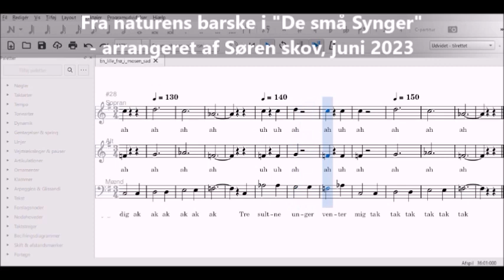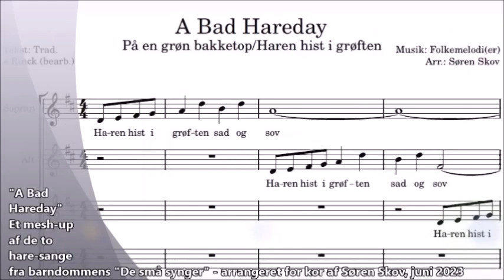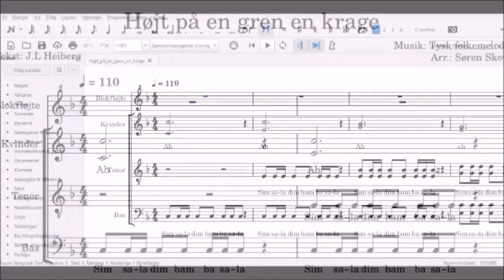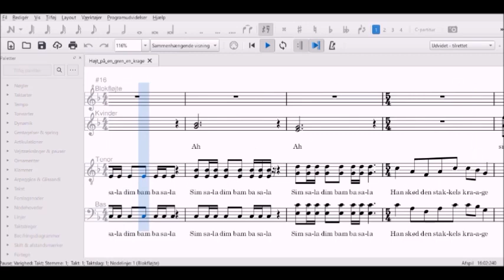Naturens barske i De små Synger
En kor-suite af barske dyre-sange i De små Synger - arrangeret juni 2023 af Søren Skov.